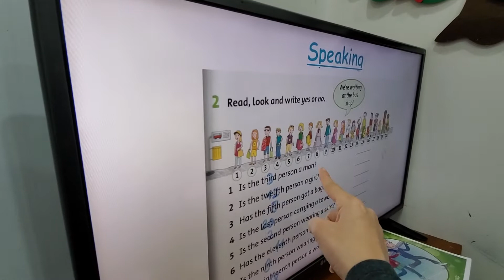Speaking - Super class - Ms Jenny